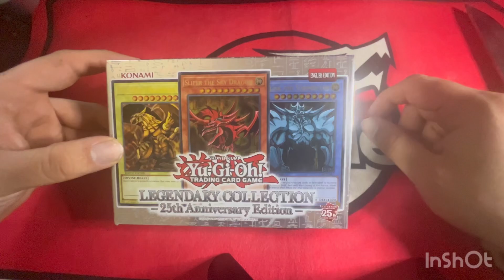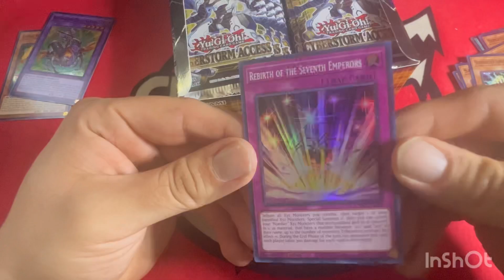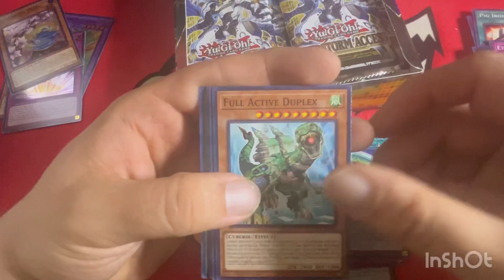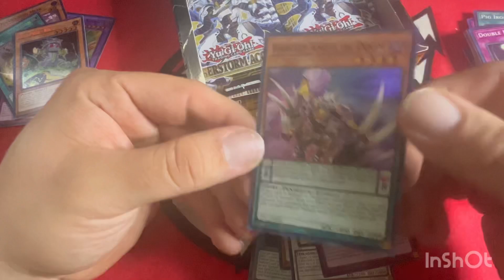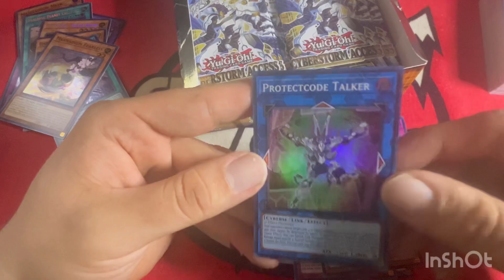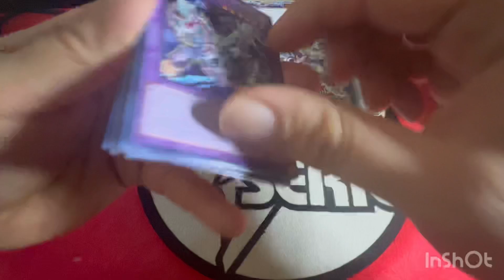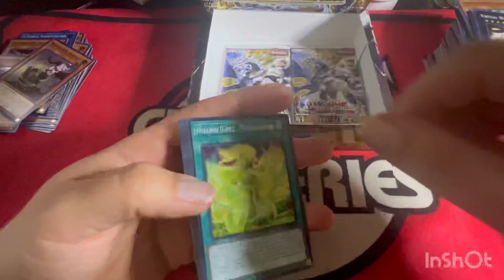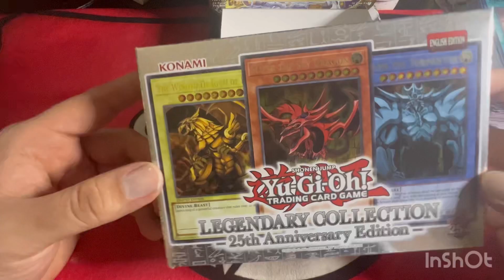Yu-Gi-Oh! CYBERSTORM ACCESS GIVEAWAY! (Box Opening Ft. SkyBox Collectibles!)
1. Like the video
3. Comment anything

1. Download SkyBox Collectibles Mobile App
2. Turn on Push Notifications
3. Make any purchase using the app.

*All prices are researched at the time of recording and are subject to change based on market value fluctuations.*